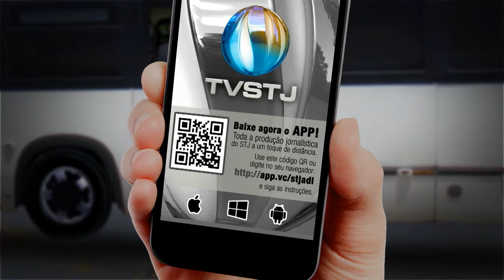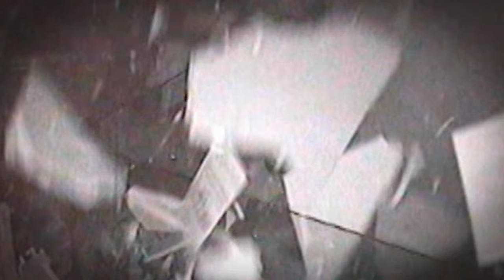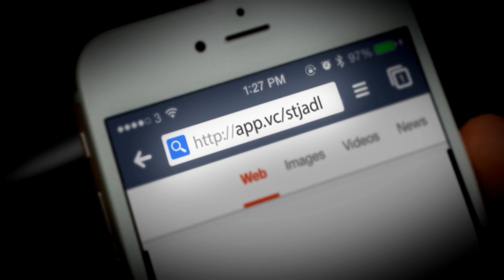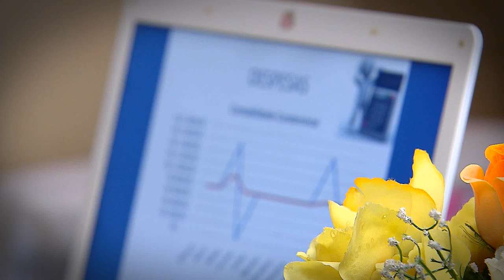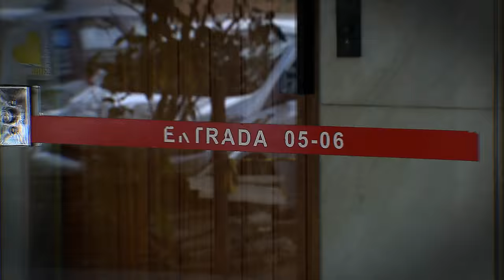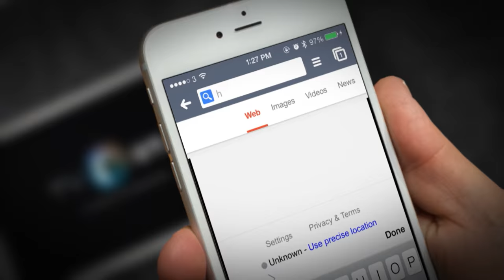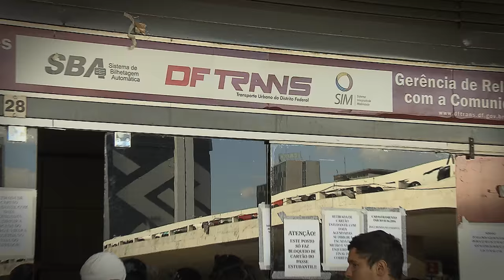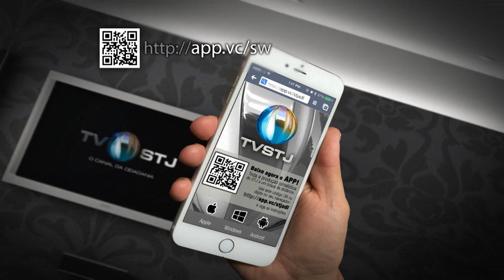Direito Meu, Direito Seu #51 - 01/09/2016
No programa Direito Meu Direito Seu desta semana você vai ver que ler atentamente a apólice do seguro pode evitar problemas e ações na justiça.
Valor da taxa de condomínio deve ser definida em assembleia de moradores.
E você sabe que pessoas com deficiência e estudantes têm direito a gratuidade no transporte público ?
Direito Meu Direito Seu, agora em novo dia e com novos horários, toda segunda-feira, às 21h (inédito), com reapresentações às terças-feiras (11h30), quartas-feiras (5h30), sextas-feiras ( 11h30), sábados (17h30), domingos (21h) .